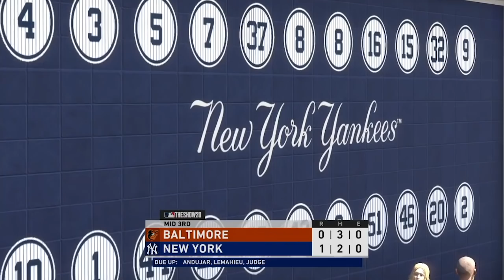4/8: Orioles vs. Yankees - MLB the Show 20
Get ready for some afternoon baseball in the Bronx between the Yankees & Orioles on MLB the Show!